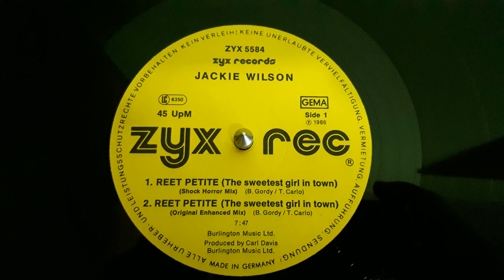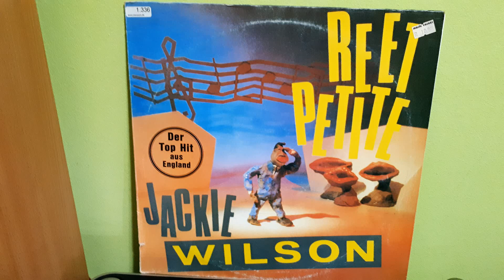Jackie Wilson ‎– Reet Petite (The Sweetest Girl In Town) (Shock Horror Mix)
Label:
ZYX Records ‎– ZYX 5584
Format:
Vinyl, 12", 45 RPM, Maxi-Single
Country:
Germany
Released:
1986
Genre:
Rock, Funk / Soul
Style:
Soul, Rock & Rol